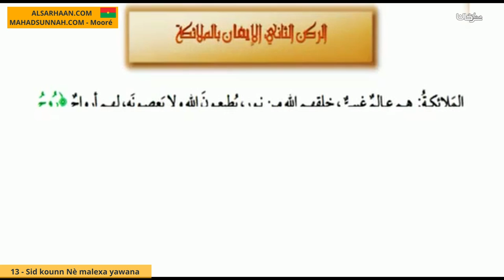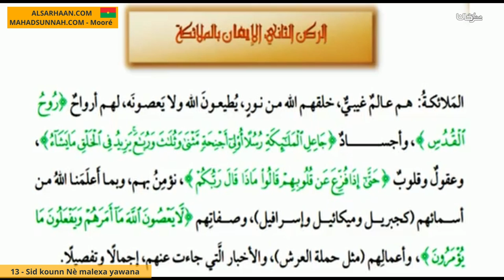13 Sid kounn Nè malexa yawana كيف يكون الإيمان بالملائكة